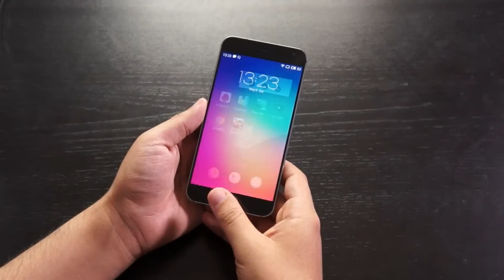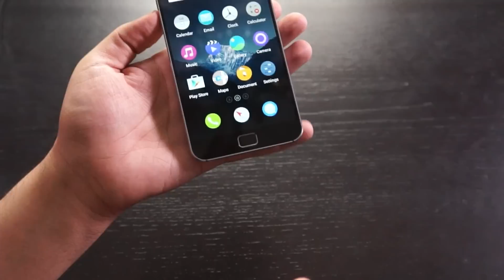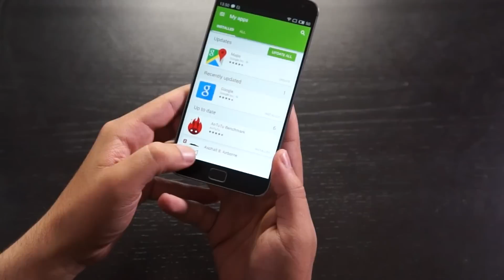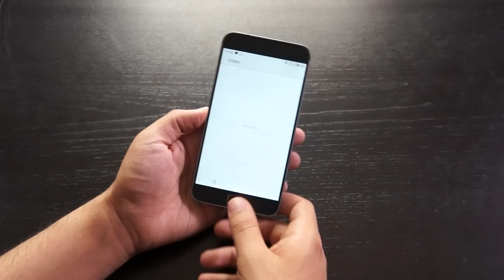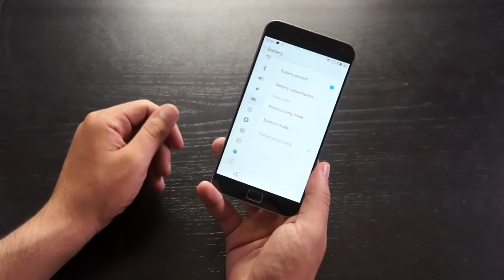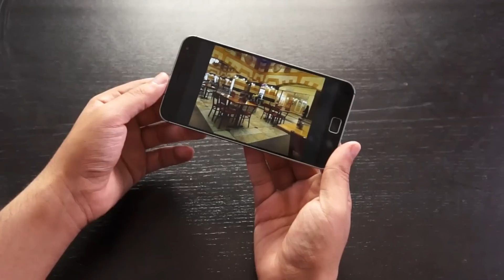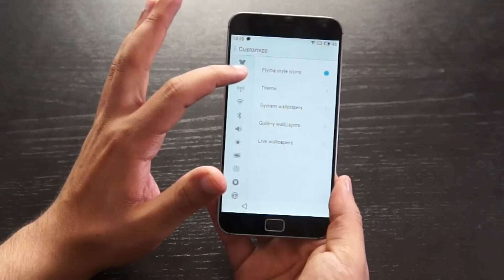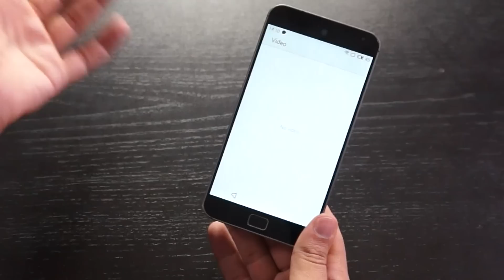استعراض للهاتف Meizu MX4 Pro:هاتف صيني رائع بمعالج سامسونج